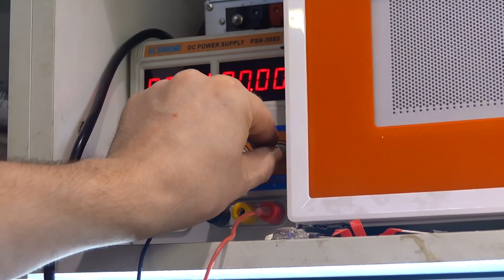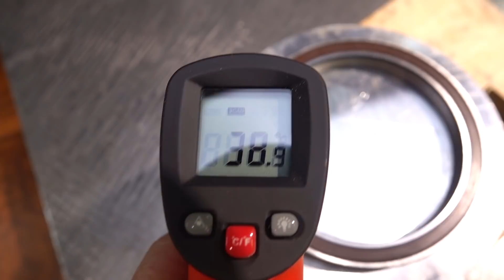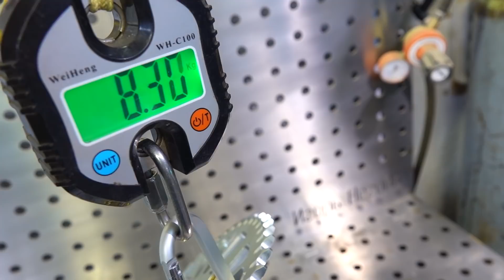Дифференциал для самодельного гоночного болида - осторожно много титана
Подробно показана сборка дифференциала повышенного трения для самодельного гоночного болида Формула Р1
В конструкции используется готовый дисковый LSD диф облегченный на 900 грамм, дюралюминиевый корпус из материала Д16Т, алюминиевая звезда, подшипники большого диаметра 100х125х13, титановые болты.

По весу все в сборе вышло 8.35 кг плюс масло около 250 грамм.
По ценам:
Дифференциал 14000 р
Болванки 15000 р
Подшипники 11000 р
Титановые болты 10000 р
Приводная звезда 3500 р
Герметик 200 р
Масло 700 р
Сальники 60 р